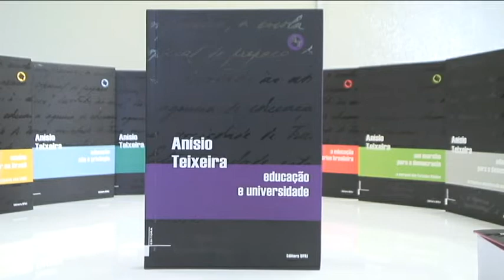Coleção da Editora UFRJ aborda a trajetória de Anísio Teixeira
São 12 livros que debatem temas educacionais até hoje atuais e que estão relacionados com a atuação e as reivindicações de Teixeira. Muitos dos artigos foram originados de discursos, aulas e decretos deste personagem, que foi um defensor firme da educação pública de qualidade para todos.

OBS: Diferente do que foi dito na narração, a coleção possui 12 livros, e não 11, pedimos desculpas pelo erro.

Reportagem: Fábio Marinho e Thor Weglinski
Narração: Thor Weglinski
Cinegrafista: Fábio Marinho
Edição: Fábio Marinho e Thor Weglinski